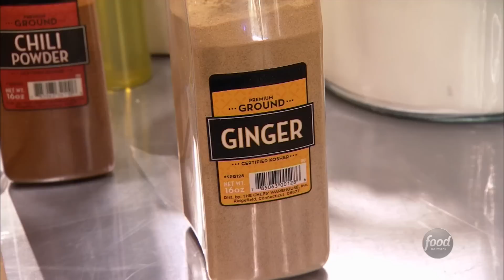Star Salvation: Unique Drive-Thru Meals : Episode 2 | Food Network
The rivals are challenged to create a unique spin on drive-thru meals.

Have you downloaded the new Food Network Kitchen app yet? With up to 25 interactive LIVE classes every week and over 80,000 recipes from your favorite chefs, it's a kitchen game-changer.

One ousted rival will rejoin the competition, but only if he or she can survive a six-week journey on Star Salvation, a Web-exclusive series hosted by Alex Guarnaschelli and Jeff Mauro.